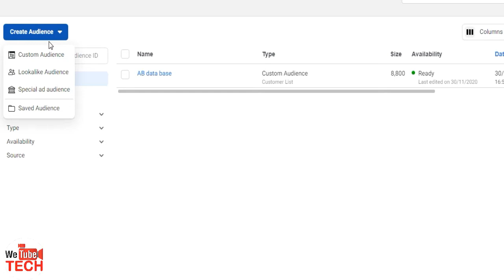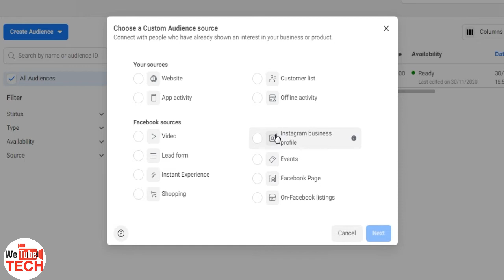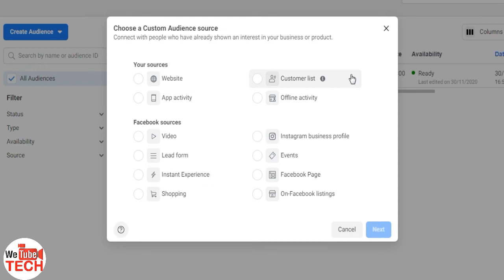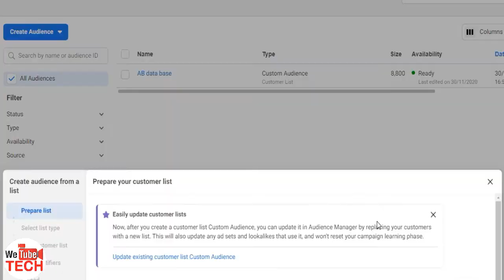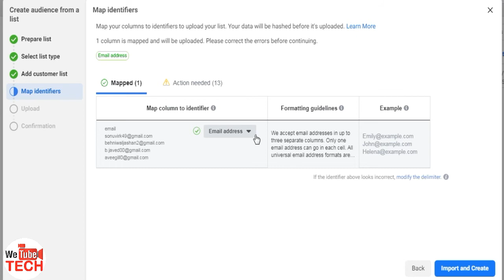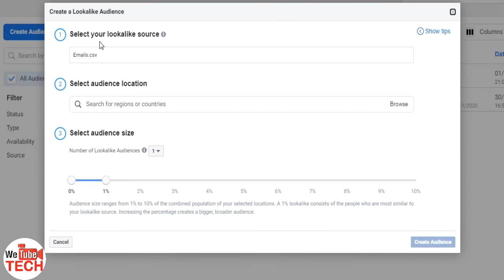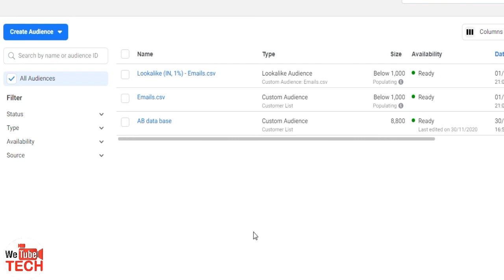How to Create Facebook Ads Custom Audience in 2021 l Hindi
In this video I have tried to explain How to Create Facebook Ads Custom Audience in 2021, An Custom Audience is the backbone of Facebook ads,
it is very essential for anyone who is running ads on Facebook to understand the key features provided by Facebook in the audience.

In this video I have Explained:
how to create custom audience in facebook ads
How to Create Facebook Ads Custom Audience in 2021
how to create custom audience and lookalike audience
facebook custom audience hindi
how to create a custom audience with email lists on facebook ads
how to create a custom audience in facebook ad manager
how to create a custom audience on facebook
create a custom audience on facebook
facebook custom audience csv format
custom and lookalike audiences facebook

How To Increase Subscribers on YouTube Channel | How To Gain Subscribers on YouTube  |  1 Code Only